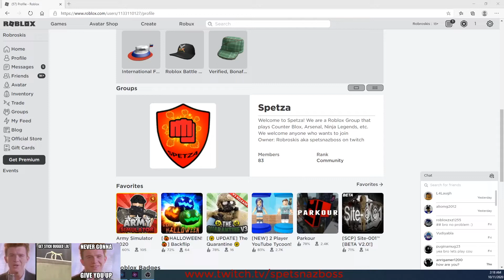COUNTER BLOX HACKER | AIMBOT/ESP, KILL ALL, SKINS & MORE [ROBLOX]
If you want to enter into the OCTOBER Giveaway all you need to do is:
-Comment your discord name (if you have one)
-Follow on Twitch (if you have one)
Discord name: Spetsnaz Boss#5214